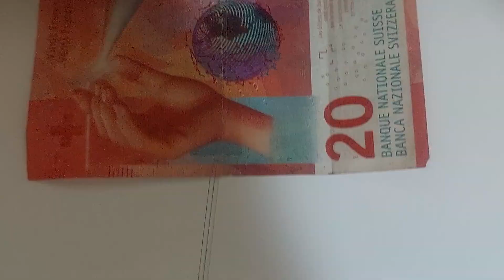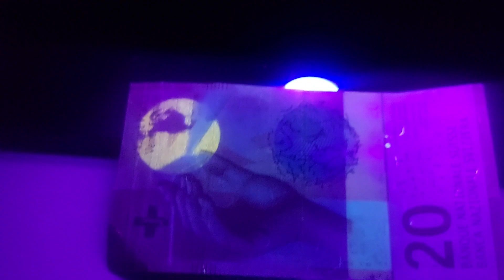Cromóforos: Billete de 10 Francos Suizos (Circulado) bajo luz ultravioleta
Los cromóforos son sustancias químicas que pueden cambiar de color en respuesta a ciertos estímulos, como la luz ultravioleta. Estos compuestos a menudo se utilizan en la fabricación de tintas y pigmentos para diversas aplicaciones, incluidos los billetes de banco.

En el contexto de la seguridad de billetes, los cromóforos se emplean para crear efectos visuales que sean difíciles de reproducir o falsificar. Por ejemplo, algunos billetes tienen elementos que solo son visibles bajo ciertas condiciones de luz, como la luz ultravioleta.